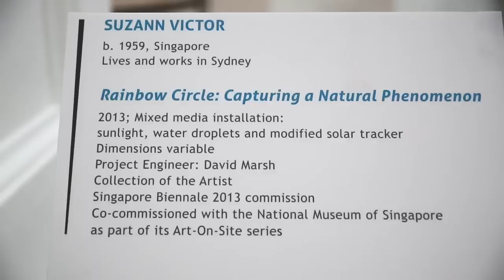Singapore Biennale 2013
Where are we now and where are we headed? "If the World Changed" is the inspiration behind the fourth Singapore Biennale 2013. Each artist projects their view of the future through their art, from the Street Art Collective ZNC (Zinc Nite Crew) creating a blooming garden out of recyclable plastic bottles, to the illuminated indoor "Rainbow" by Singapore artist Suzann Victor. This year's Singapore Biennale shows that even though the art scene in Asia is relatively new, it still offers us unique ideas of how to view the world.